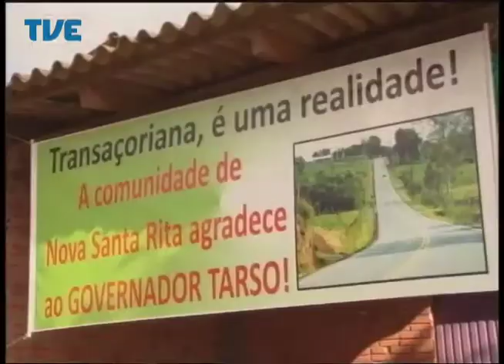Jornal da TVE - Segunda Edição - 19/06/14 Bloco 2